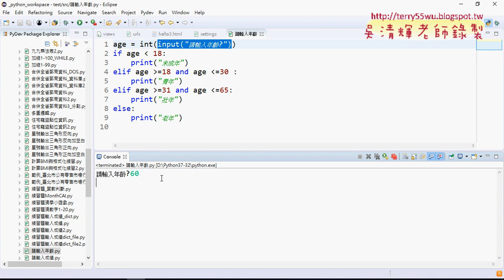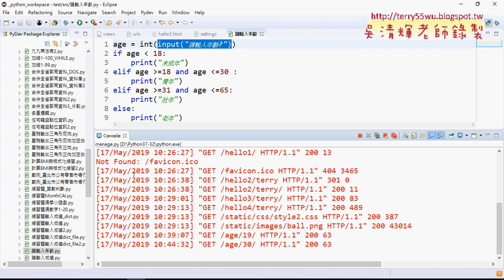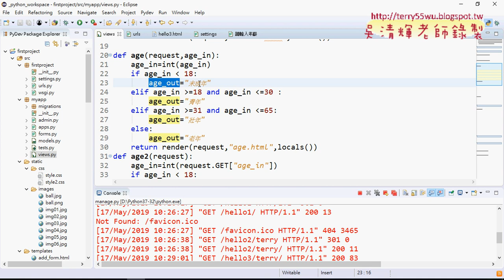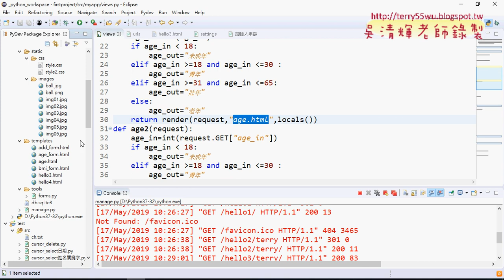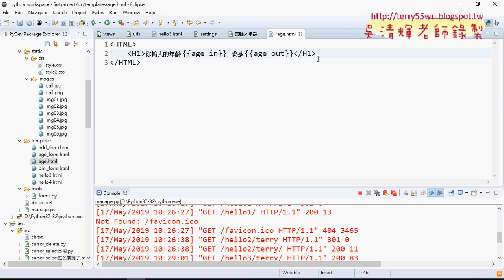02 將年齡範例改為Django網頁互動版本之一